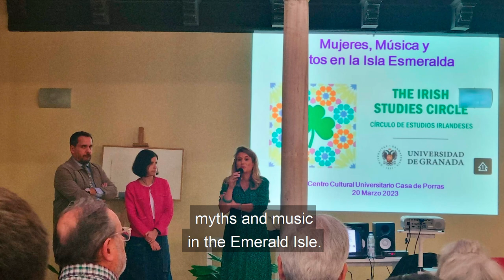Pilar Villar-Argáiz, Profesora Titular, Departamento de Filologías Inglesa y Alemana